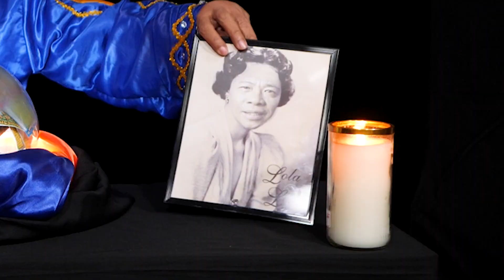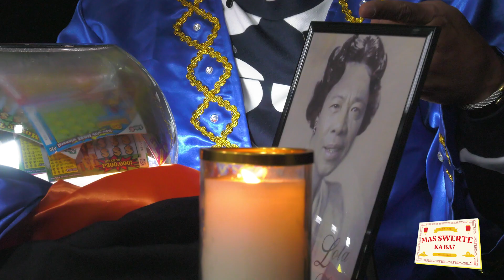Mas Swerte Ka Ba - Episode 14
Tutok na sa Mas Swerte with Master! Ito ang  HoroScoops ni Master Long para magkatotoo ang swerte mo. Maraming papremyo, kaya tiyak na masaya ito! Kaya ano pang hinihintay mo, nood at mag enjoy at manalo!